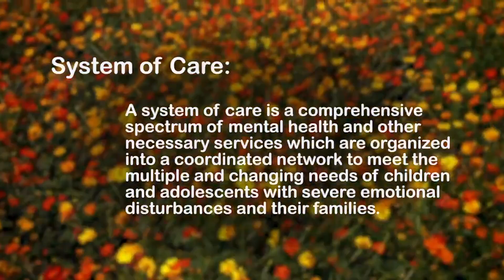Editing and Motion Graphics Reel 2022